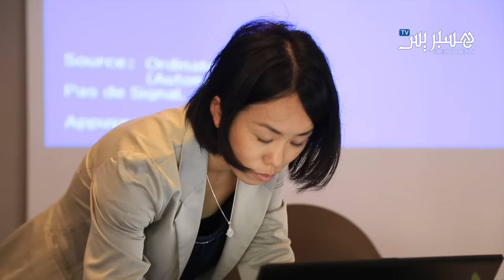الدراسة في اليابان